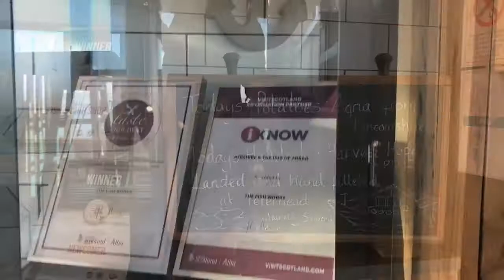The Fish Works Largs HD